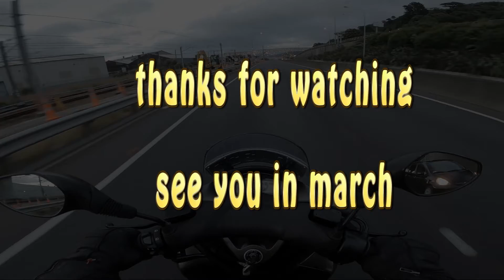Heads Up Major Ride Ahead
Just a "Heads Up" to inform you of upcoming 4 weeks bike ride of the South Island here in NZ. We are incorporating the Bert Munro Challenge which will certainly be interesting.